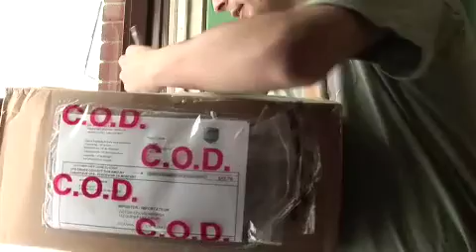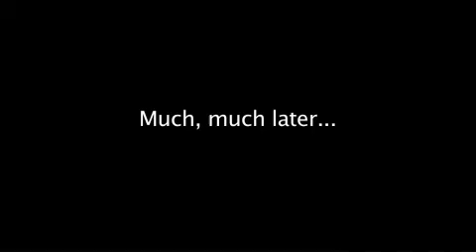Yard Sale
Kevin has a poor grasp on sports.